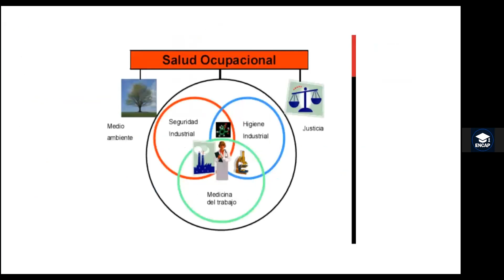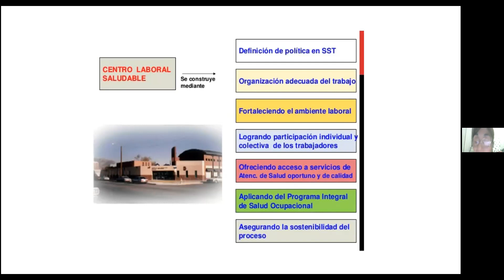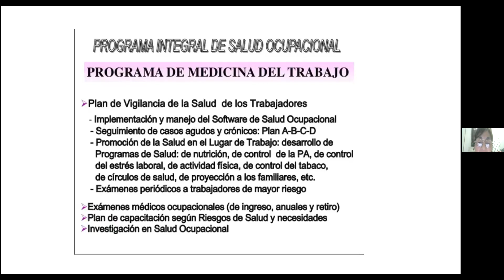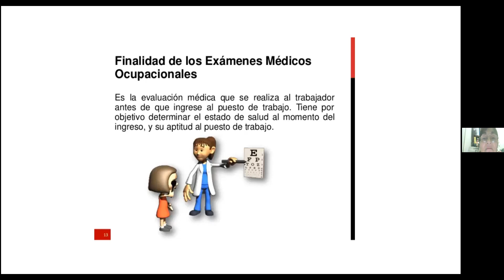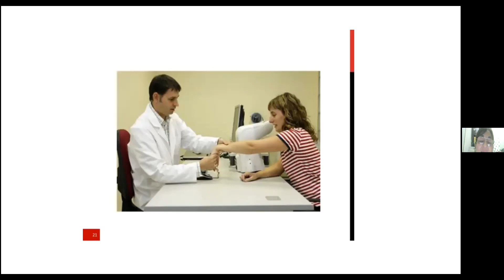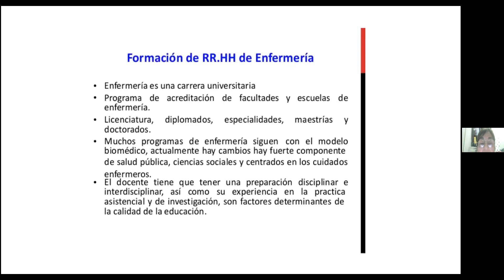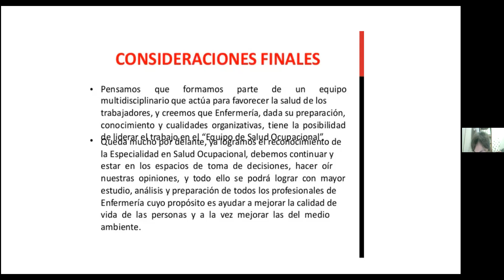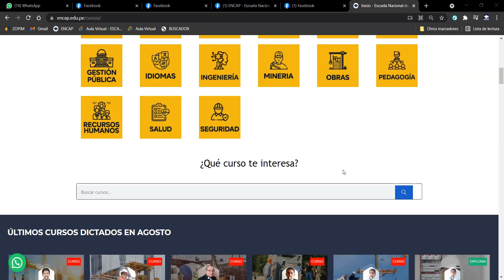CURSO: ENFERMERÍA EN SALUD OCUPACIONAL 2025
❗𝗦𝗢𝗟𝗜𝗖𝗜𝗧𝗔 𝗧𝗨 𝗖𝗘𝗥𝗧𝗜𝗙𝗜𝗖𝗔𝗗𝗢 𝗔𝗤𝗨𝗜́ + 𝗠𝗔𝗧𝗘𝗥𝗜𝗔𝗟𝗘𝗦❗